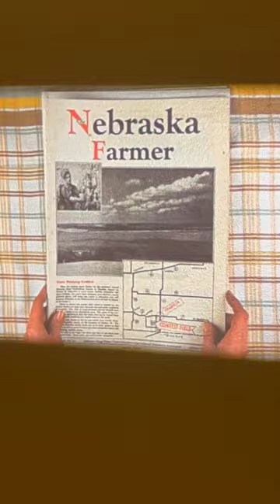PaShaw Film Chicago 1941 Corn Husker Contest magazines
Short segments of a an amateur film of the November 3rd 1941 Corn Huskers Contest. Contestants from several States compete. The GoodYear Blimp is seen several times, and Ted Shaw the film maker also flew in the blimp to get aerial shots of the contest location. Contestants shown going thru the field pulling corn off, cars, trucks and tractors of the era shown. projected on the wall and shot with camera phone. For sale on Ebay.